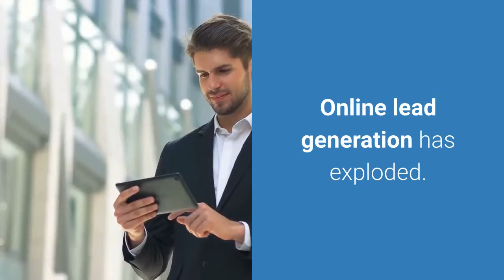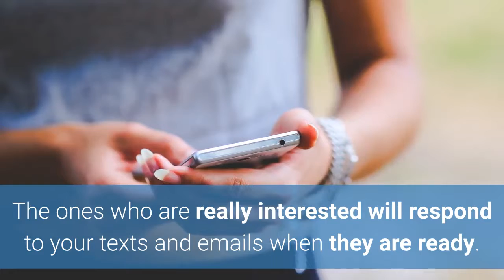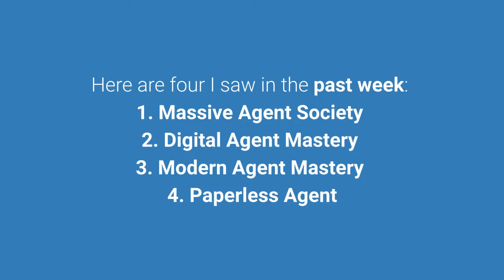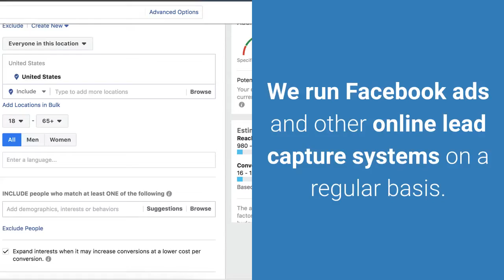Online Lead Generation: The New Conversion Strategy - Part 2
Online lead generation has exploded. Approximately 30 Internet leads are created for every real estate transaction in the US.

This means a lot of competition and a race to improve conversions.

Today I want to address a paradigm shift in online lead generation, and what you need to do to win in a world with too many online leads.

Find out why the traditional conversion methods don't work and how you can have a paradigm shift in lead conversion with this new strategy!

My name is Kurt Novak and I am The Columbus Real Estate Coach and co-owner of RE/MAX 24/7 in Dublin, Ohio. We help real estate agents build a thriving and sustainable business. We teach agents how to set up strategies and marketing tools to generate an abundance of incoming leads. There's no need for cold calling or phone prospecting in our office. Instead, you can focus on what you do best as a Realtor - closing deals.